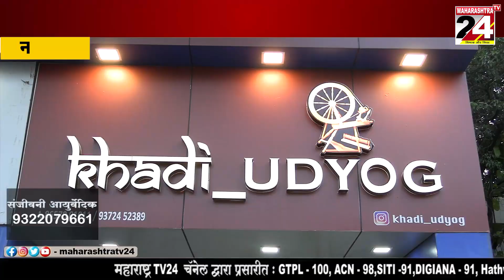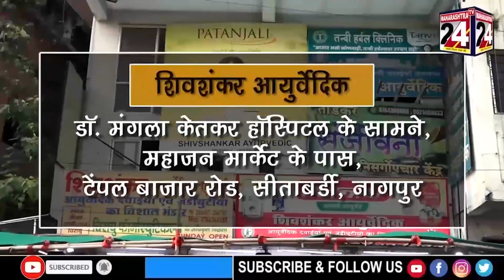विभिन्न वेरायटी के 'खादी कपडो' के लिए चले आए रामकृष्ण नगर || 21 JULY 2023